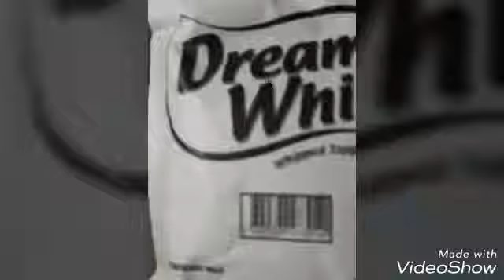FRESH CREAM VANILLA CAKE SWEETY KITCHEN PODAKKUDI.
FRESH CREAM VANILLA CAKE
        INGRIDIENTS
MAIDA
EGG
BAKING POWDER
VANILLA ESSENCE
SALT
BUTTER
        CREAM TOPPING
FRESH CREAM OR POWDER
CREAM MILK
VANILA ESSENCE
FOOD COLOUR
DECORATE SWEET